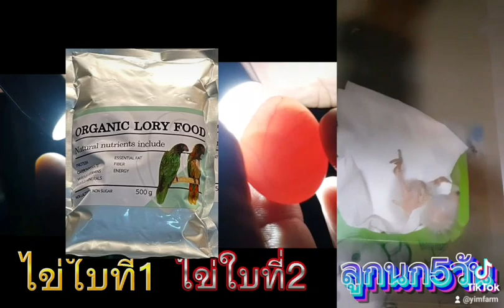‼DID YOU KNOW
Why Lory Birds have to eat ORGANIC LORY FOOD because it makes eggs healthy and baby birds healthy.